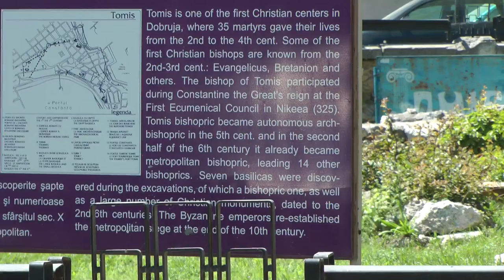2014 05 02 00072 12 Casova 22 Minuta 38 Sekundi 00072